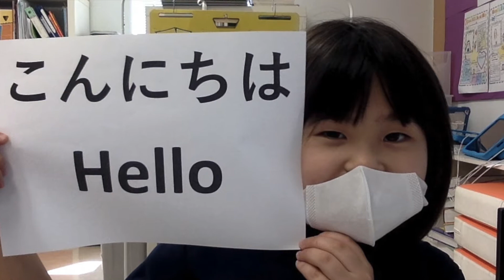Maheli's IPC Video